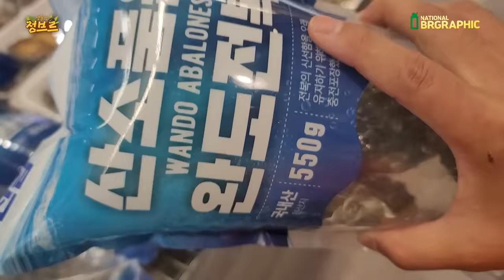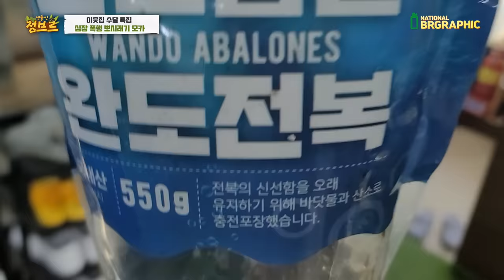★심쿵주의★아기수달이 드디어 수영을 하기 시작했어요!!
아기수달 모카가 지금 아주 건강하게 잘 크고 있어서 삼촌으로써 굉장히 뿌듯합니다! 100일 잔치때 모카를 위해 브르삼촌이 직접 자연에서 잡아다가 삶아서 모카에게 선물해주려고 합니다! 많은 관심 부탁드릴게요^^